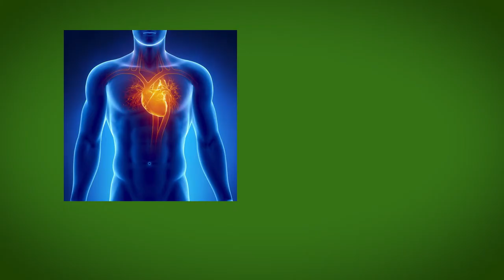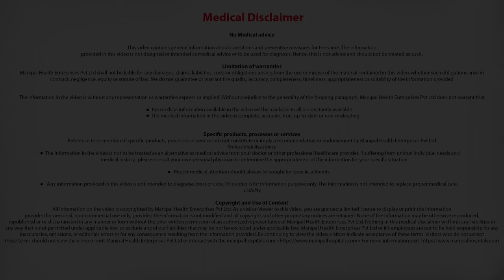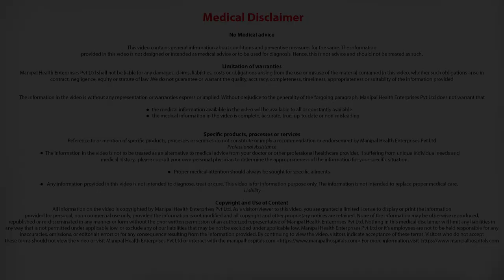What are the devices available for LAA closure? Watchman Procedure -Dr.(Prof) Ranjan Shetty -Manipal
Left Atrial Appendage (LAA) closure  is an interventional procedure done either under local anesthesia or a short general anesthesia. The procedure is done under an echo guidance. The LAA, like the appendix, is not really needed for normal functioning of the heart, but can cause a lot of harm. The two devices which are approved in India are Amplatzer Cardiac Plug (ACP) and the Watchman Device.